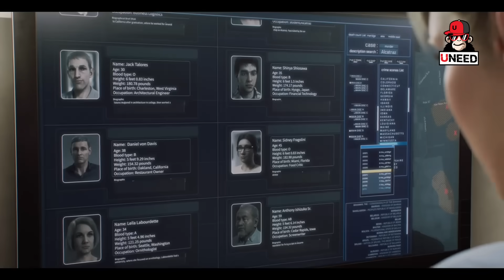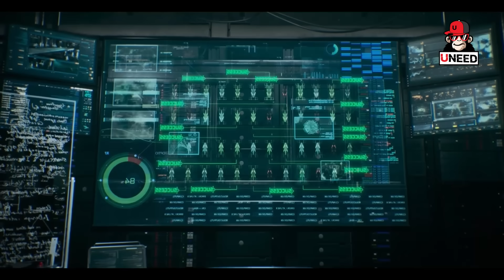เกาะอัลคาทราซ คุกกลางน้ำที่เต็มไปด้วยสัตว์ประหลาดชีวภาพ l สปอยหนัง